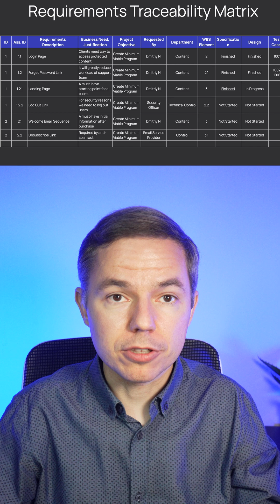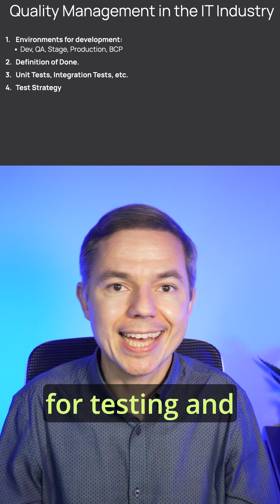This Spreadsheet Can Save Your Project: Requirements Traceability Matrix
Most project managers forget one thing: quality isn't optional — it's part of your project scope. From requirements traceability to defining “done,” here's how to ensure you deliver a working product, not just a finished one. Plus, how to use a Requirements Traceability Matrix in tools like Jira to stay in control.